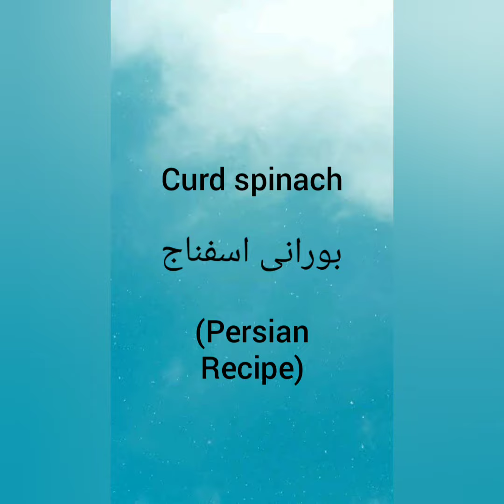Curd spinach بورانی اسفناج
Persian recipe spinach. Yummy😋